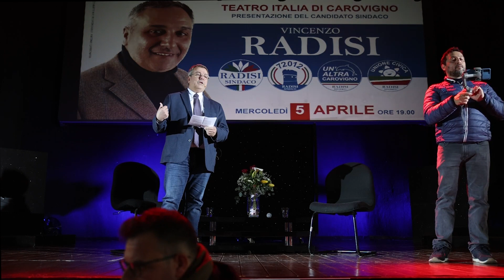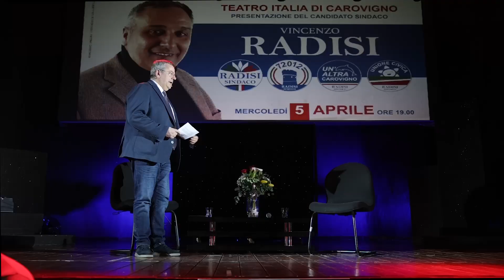Amministrative 2023 (Carovigno) - Presentazione Vincenzo Radisi